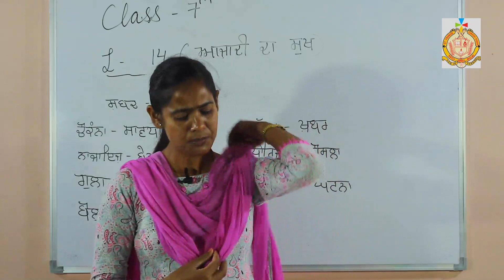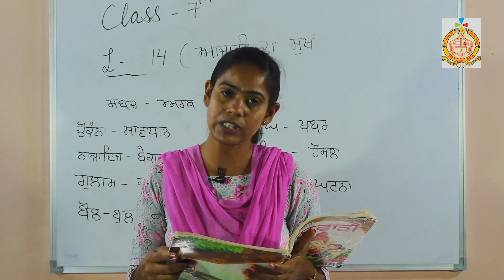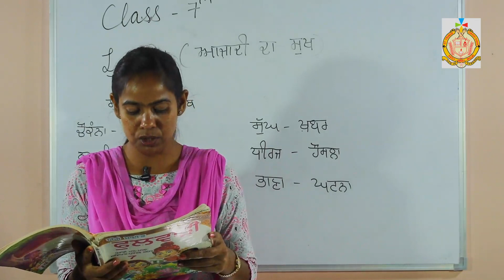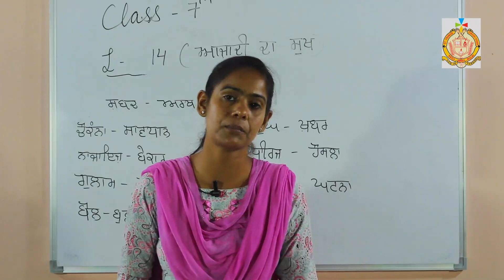Class 7 / Second Semester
Punjabi (Chapter 14)